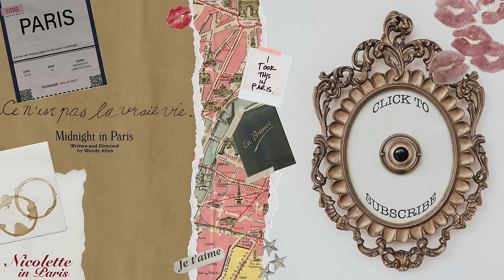GRWM for a day in Paris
Today, I'm showing you my everyday makeup routine! A GRWM for a winter day in Paris.

Contour Kit
Ysl Eyeshadow Quad

I love you all so much and I'll see you every Monday, Wednesday & Friday with a new video!

My name is Nicolette Gray, aka the Beverly Hills Brat. You may know me from my luxury shopping hauls, reality show videos, and my lifestyle between non-stop traveling and living in Beverly Hills